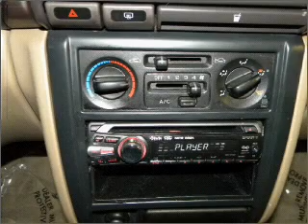2002 Subaru Forester - Ewing NJ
Year: 2002
Make: Subaru
Model: Forester
Trim: L
Engine: 2.5 liter H4 16 valve
Transmission: Automatic
Color: Forest Green Metallic
Mileage: 108748
Address:
1721 North Olden Avenue